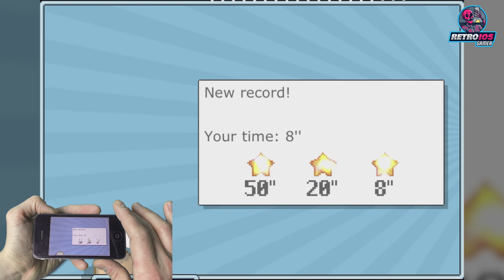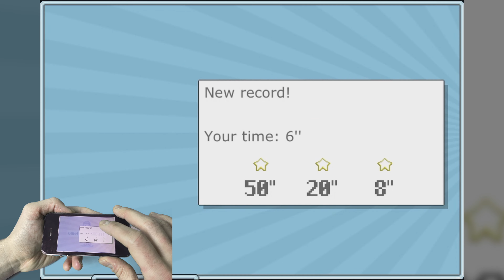Time Geeks Find All! Gameplay in 2021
Retro iOS Gamer Score: B (Very Good Game)

Retro iOS Gamer Note: The game is working under iOS 6 but very glitchy.

Gaming device: iPhone 4 with iOS 5.1.1

The game title: Time Geeks Find All!

The game original price: 0.99$

The game description: The days of staring at large, complex and busy images in the search for one stripey capped, glasses wearing chap have certainly come a long way. Hidden object titles are undoubtedly a popular genre, though not an easy one to pull off cleverly, but 'Time Geeks: Find All!' by Ivanovich has come up with something that borrows from modern and old influences to create something that's compelling and fun to enjoy.
Players are flung through time to various locations in time and space to help the Time Geeks to put things right. Each of the game's detailed modern pixel-art style vistas are dense with action and cultural references that will test your 'nerd' mettle as you fight your instincts to work out what show they're riffing while attempting to find various objects. It's not a traditional hidden object title in the sense that you only need to find one type of object at a time, but this is offset by various obstacles such as clouds and the Time Geeks themselves moving around and providing minor distractions.

The game version number: iPhone 2.01

0:00 - Intro
0:07 - The game
0:30 - Mission 2 - 5 Level
1:03 - Mission 2 - 6 Level
2:20 - Bonus Level
3:35 - Mission 2 - 7 Level
4:54 - Mission 2 - 8 Level
5:15 - Mission 2 - 9 Level
6:00 - Mission 2 - 10 Level
6:15 - Bonus Mission
6:52 - Mission 3 - 1 Level
7:18 - Mission 3 - 2 Level
7.50 - Mission 3 - 3 Level
8:05 - Mission 3 - 4 Level
8:31 - Mission 3 - 5 Level
8:51 - Editor
10:04 - Find Us!